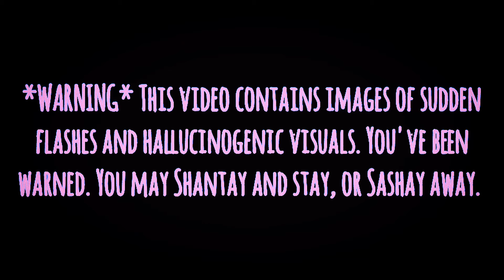Top Ten Matches Of Sasha Banks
This video was a bit hard to make. Not just because of the technical difficulties, but the emotional aspect of it. We're moving to a different chapter of Mercedes' career, and I wasn't sure how it would hit me until I made this video. But the matches shown here show why I fell in love with this woman, and I hope I conveyed that well enough. I love you, Mercedes.

Titantron Video: GIONNA MORGAN PRODUCTIONS

I own NO content in this video.